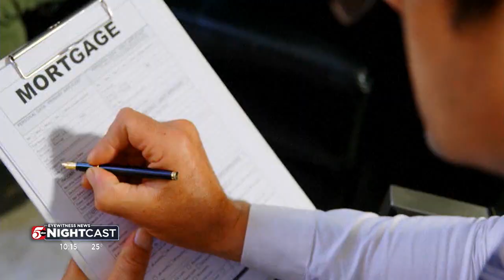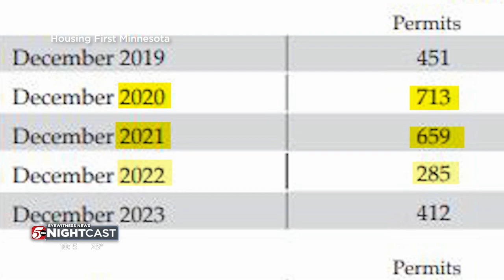KSTP TV - Homebuilders Wrap up 2023 with Good News - 1/3/2024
KSTP-TV's Callan Gray reports that homebuilders wrapped up 2023 with good news and interviews Art Pratt, president of construction operations for Pratt Homes, and James Vagle, CEO of Housing First Minnesota. HousingFirstMN.org